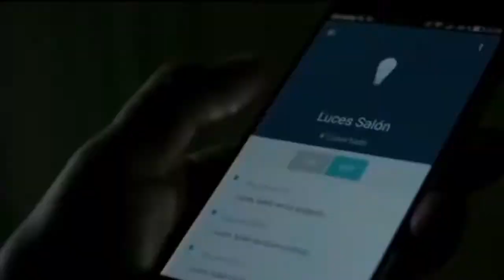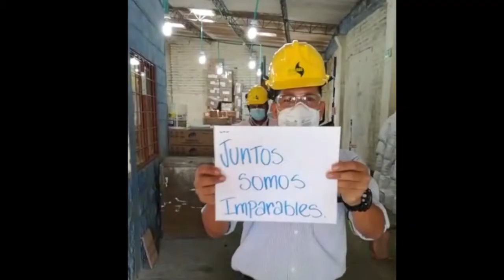En servicios públicos y telecomunicaciones: ¡Hasta lo imposible!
Los servicios públicos son nuestra mejor compañía: cuídalos, quiérelos y págalos.